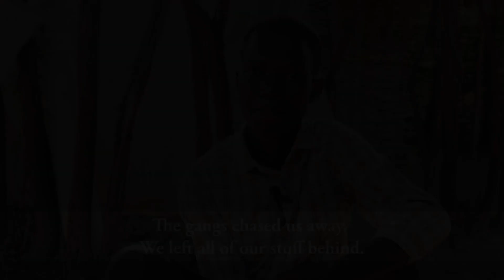They Shall Be Satisfied Preview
Children, wearied by hunger, receive the nourishing embrace of Love a Child. Hear the story of Altidore, a 10-year-old girl who, after losing her father, assumes adult responsibilities to help her mother survive during the crisis in Haiti that has enveloped the nation in a shadow of poverty.